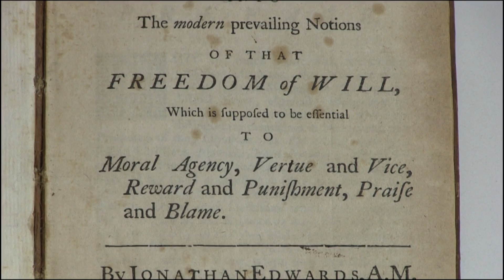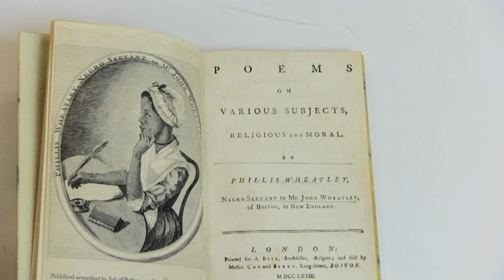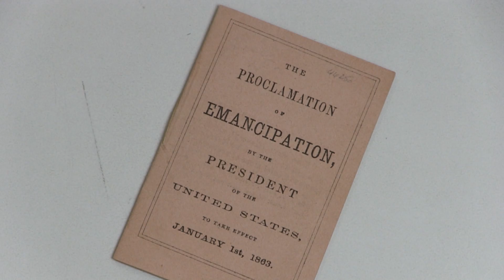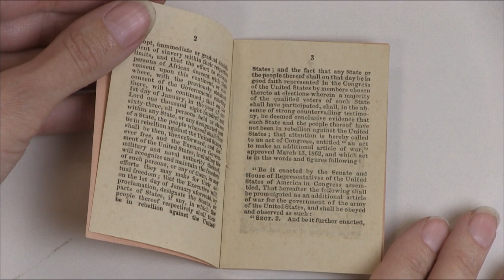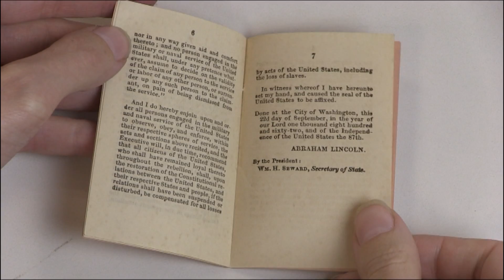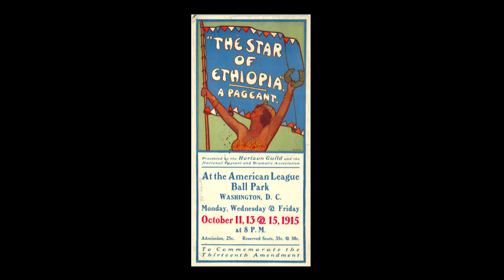Four Millionth Book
Rob Cox, Head of UMass Amherst's W.E.B. Du Bois Library Special Collections and University Archives, discusses the purchase of the library's 4 millionth item, a separate published edition of the Emancipation Proclamation.